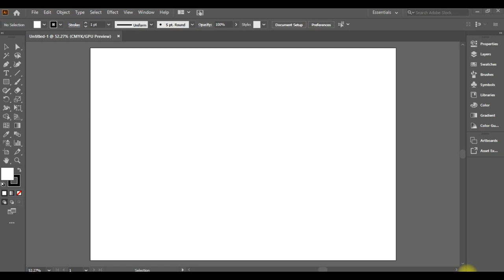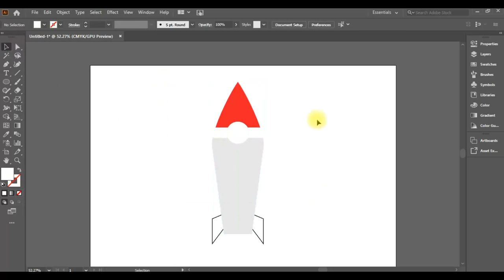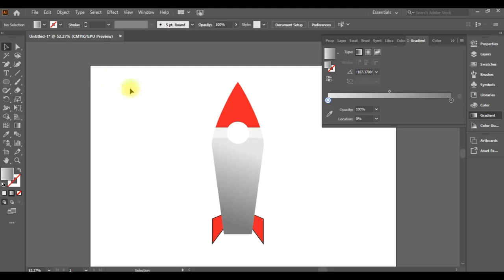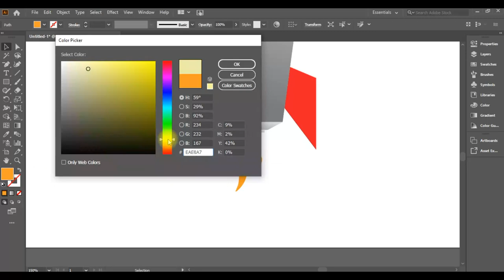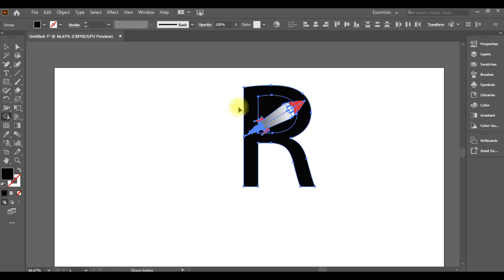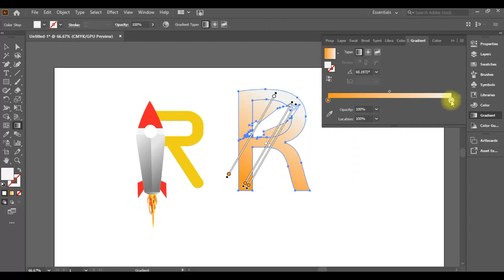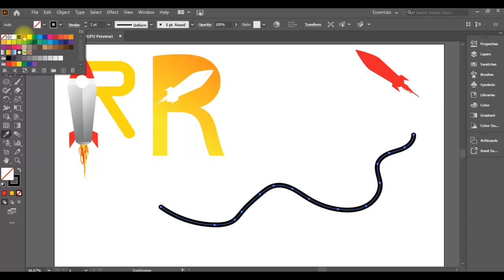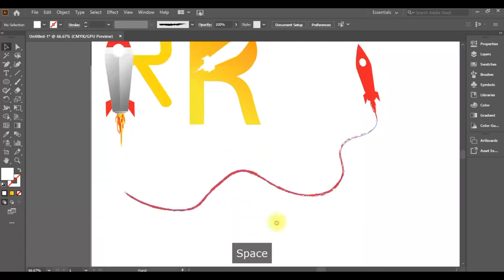how to make R logo | Rocket logo | graphic design | adobe illustrator